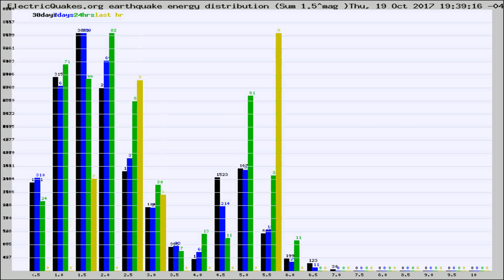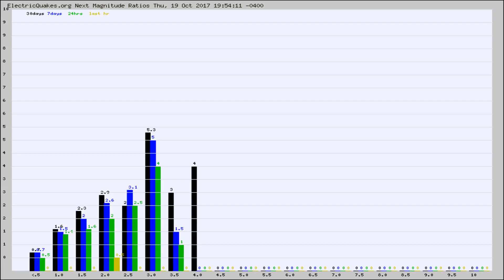Todays_Hourly_World_Earthquake_Statistics_from_ElectricQuakes.org_10-19-17+20:02:01